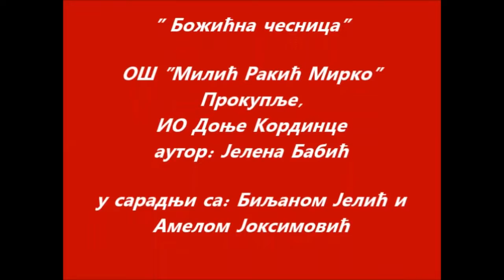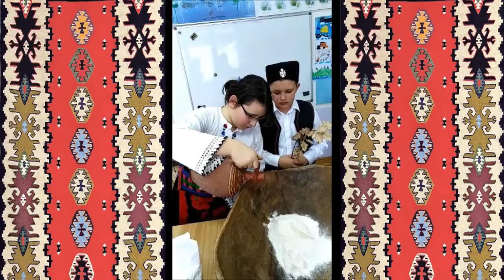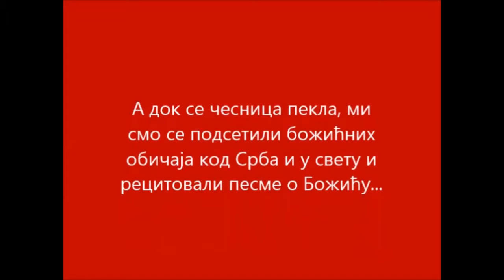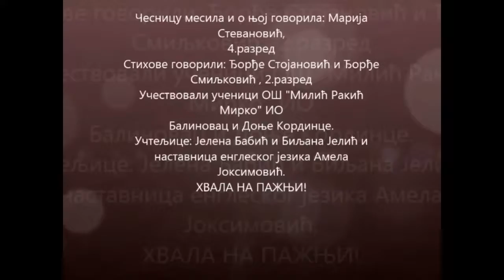КРЕФ2019, КРЕФ Образовни ресурс 2019, Божићна чесница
Ученик: Марија Стевановић 4.разред (чесницу месила и о њој говорила)
Стихове рецитују: Ђорђе Стојановић  и Ђорђе Смиљковић, 2.разред
Аутор/ментор: Јелена Бабић
Сарадници: Биљана Јелић и Амела Јоксимовић

У ОШ „Милић Ракић Мирко“ у Доњем Кординцу, уз дивну сарадњу учитељица Биљане Јелић (ИО Балиновац), Јелене Бабић и наставнице енглеског језика Амеле Јоксимовић, одржан је час под називом „Божићни обичаји код Срба и у свету“.
Први део активности био је усмерен на разговор о томе како се у породицама прославља Божић. Направили смо украсе за чесницу.
Након тога научили смо и показали како се меси чесница, шта се ставља у њу и шта симболизује новчић, шта зрно жита (кукуруза), а шта босиљак.
Умесили смо чесницу и док се она пекла рецитовали смо дивне стихове посвећене Божићу и подсетили се необичних обичаја везаних за Божић.
Након тога је наставница Амела уз помоћ презентације представила ученицима неке од интересантних обичаја у свету, па смо тако сазнали за диван обичај Ираца да једни другима за Божић поклањају књиге.
На крају часа поломили смо чесницу и засладили се нашим хлебом.